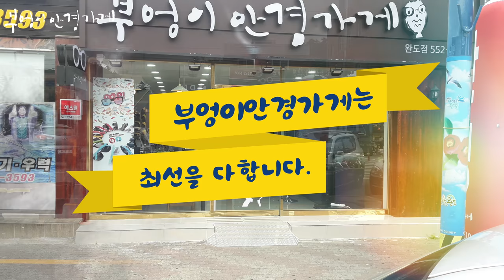Liten lt-8002 col.04m모델입니다 /부엉이안경가게/대구안경/김천안경/완도안경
초경량 선글라스
라이텐 8002

Liten lt-8002 col.04m모델입니다